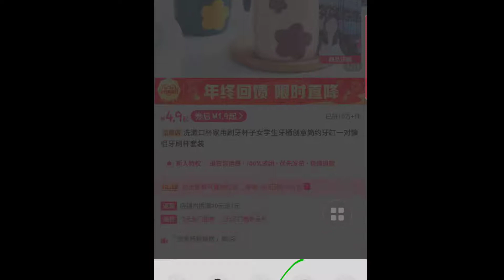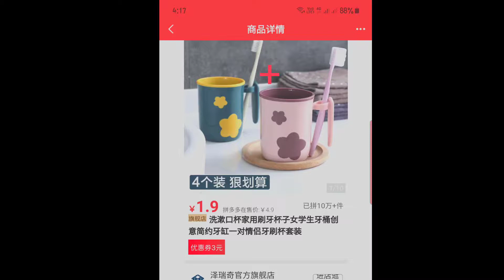Cara Mencari Produk Termurah Di Pinduoduo 2021 Jamin Asli & Terkini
Video Cara Mencari Produk Termurah Di Pinduoduo 2021 Jamin Asli & Terkini
Dalam video ini akan tunjuk cara dari Pinduoduo bagaimana melalui Pinduoduo Premium untuk ketahui kupon diskaun

Langkah cara mencari produk termurah di Pinduoduo hanya perlu copy dan Pinduoduo Premium auto detect

Bongkar Rahsia Dapat Kupon Jimat Lebih 50% Di Pinduoduo
8 Cara Cara Mencari Produk Termurah Di Pinduoduo Premium

LIKE % SHARE VIDEO Untuk Bongkar Lebih Banyak Rahsia